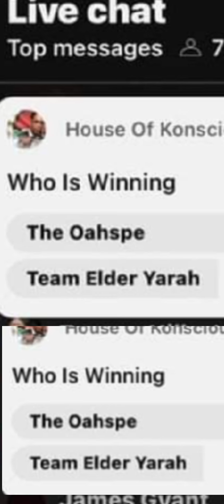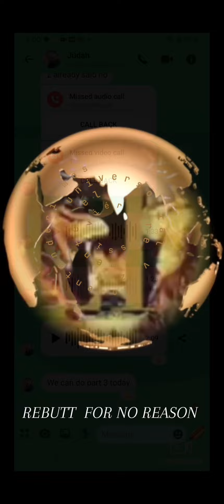SA NETER HELPS CREATOR GANG